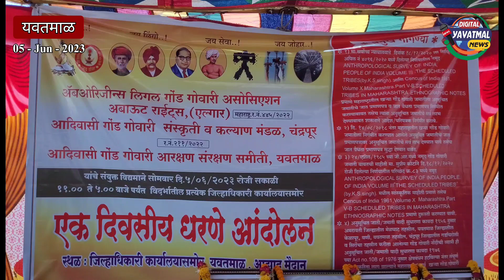Digital Yavatmal News | आदिवासी गोंड गोवारी समाज बांधवांचे, यवतमाळच्या आझाद मैदानात धरणे आंदोलन.